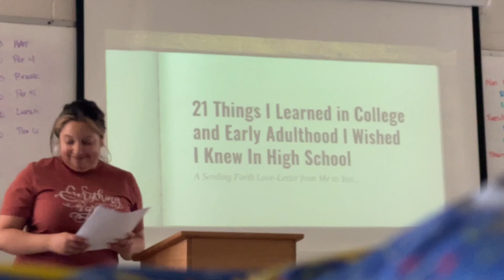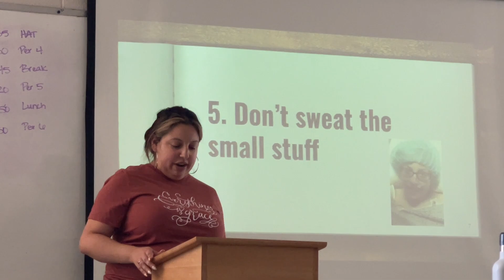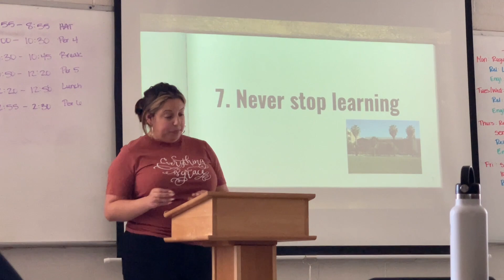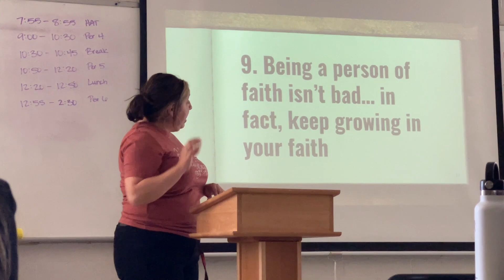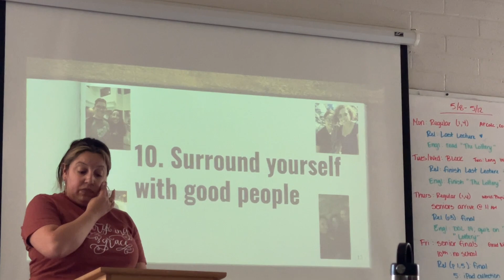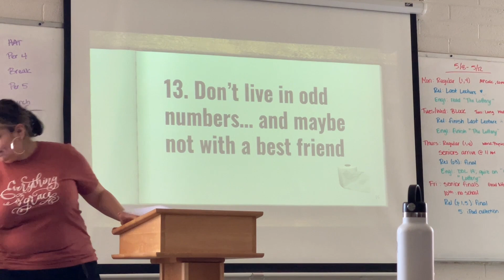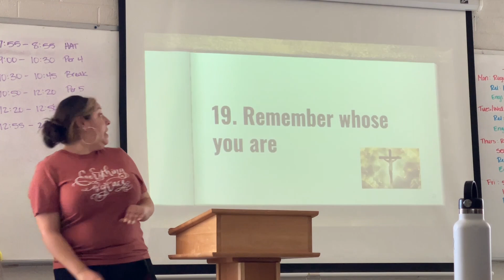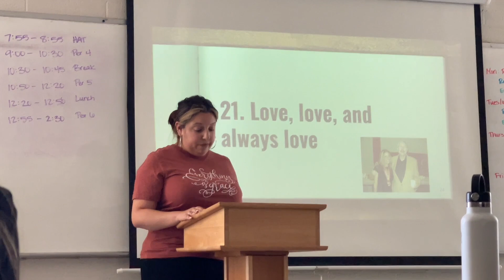My last class of high school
Heyyo, I'm Ashton I just like showing my bits of my life and playing games if you like my content subscribe if you want to see more of me you can follow my socials